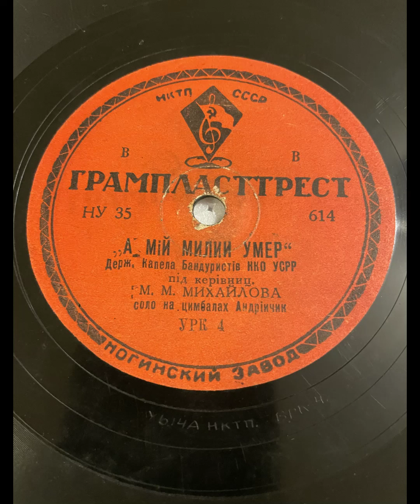А мій милий умер • Державна Капеля Бандуристів УкрССР • A Mij Mylij Umer Bandurist Chorus Kyiv 1935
The National Bandurist Chorus of the Ukrainian SSR - the precursor of the Ukrainian Bandurist Chorus performs the humorous folk song “A Mij Mylyj Umer” (Ah my love has died…).  Recorded in Kyiv, May 2, 1935.  Directed by M. Mykhailov.  Tsumbaly (hammer dulcimer) by Andrijchyk. Digitized and remastered by Marko Farion November 2, 2023.

Державна Капеля Бандуристів УкрССР запис народної пісні «А мій милий умер», Київ, 2-ого травня 1935.  М. Михайлов диригент.  Соло на цимбалах Андрійчик.  Оцифровано Марком Фаріоном 2-ого листопада 2023